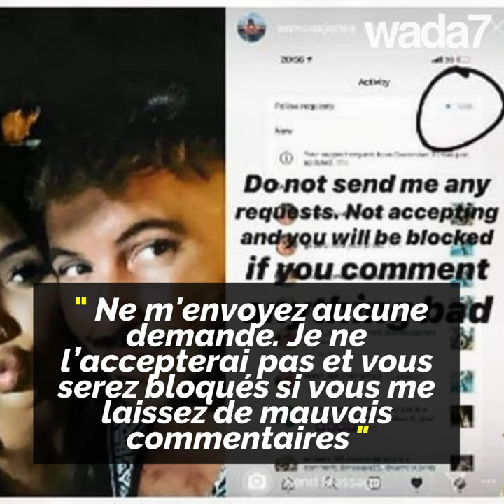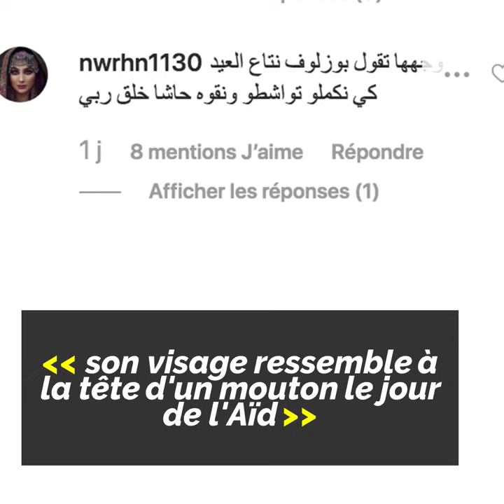Rita Mahrez serait-elle divorcée de son mari ? 😱🤔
Rita Mahrez la femme du capitaine de la sélection Algérienne Riyad Mahrez crée de nouveau polémique 😱😳